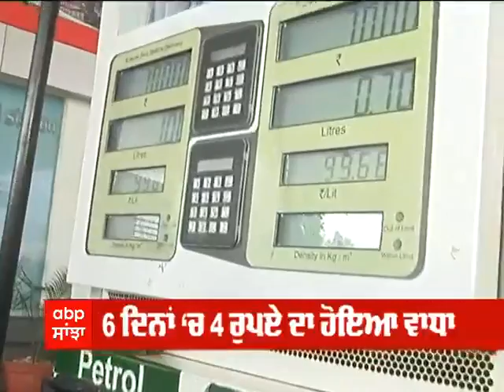Petrol-Diesel ਦੀਆਂ ਕੀਮਤਾਂ 'ਚ ਉਛਾਲ ਜਾਰੀ, 6 ਦਿਨਾਂ 'ਚ 4 ਰੁਪਏ ਚੜ੍ਹਿਆ | Fuel Price Hike